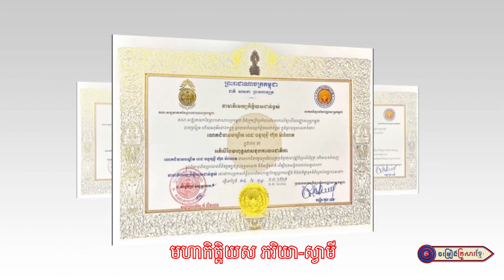ជាតិស្ត្រីទី ១ កម្ពុជា || នង ចន្ថន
សូមអញ្ជើញទស្សនា
បទ ៖ ជាតិស្ត្រីទី ១ កម្ពុជា
និពន្ធទំនុកច្រៀងដោយ ៖ លោក ភួង សុគន្ធ
ច្រៀងដោយ ៖ នង ចន្ថន
បច្ចេកទេសសំឡេង ៖ លោក សុធី ឡយ
បច្ចេកទេសរូបភាព ៖ KFS : 199
លំនាំបទ ៖ ផ្កាសណ្តាន់
ផលិតដោយ​​ ៖ KFS